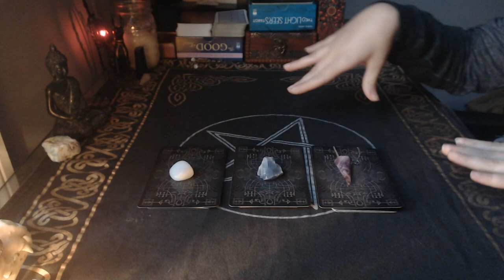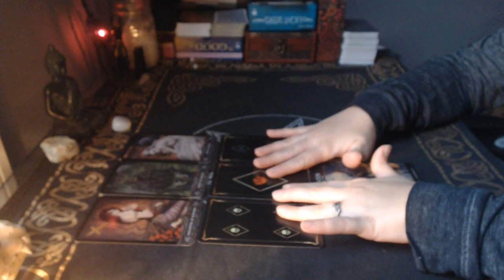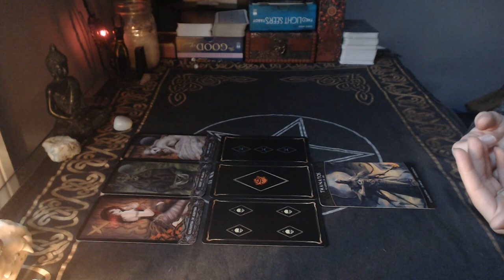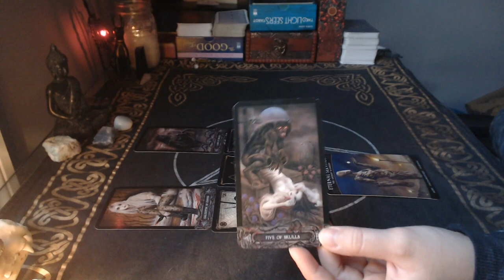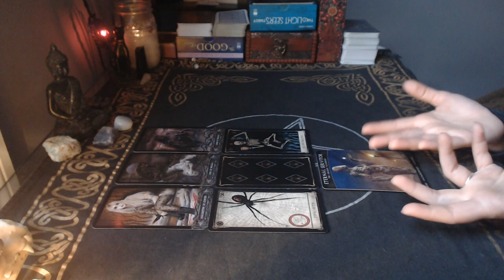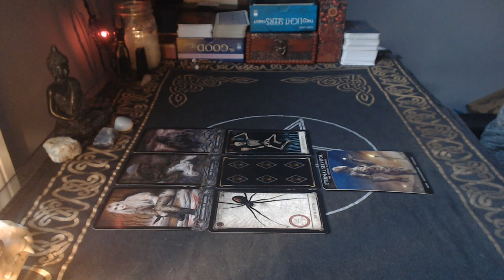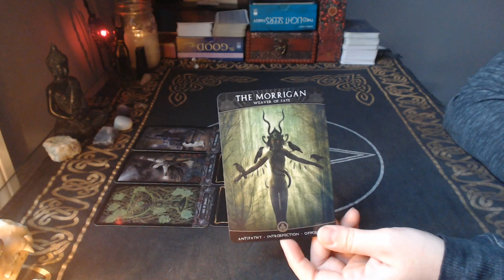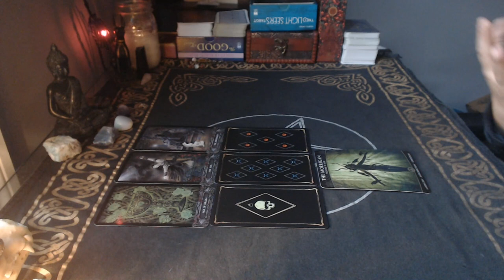Your Shadow Self - What Needs Healing (Possible TW) | Pick a Card Reading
Possible TW for this video! Today we're talking about what you need to work on healing/what aspect of your shadow self you should be reflecting on. I am not a professional when it comes to psychology, so take these messages with a little grain of salt. But hopefully they will give you a starting point for your healing journey, or confirmation that you're on the right track.

Group 1: 2:27
Group 2: 18:58
Group 3: 37:04

Decks used:
Tarot of Vampyres
Kult Tarot: Divinity Lost

Please visit my Etsy shop to purchase a reading: